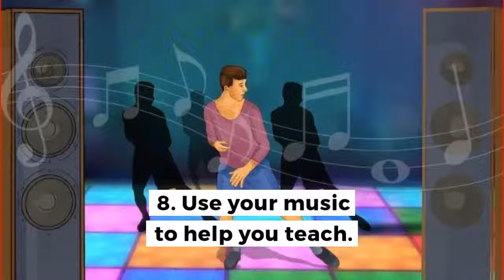How to Teach Dance – Serie 1 - Instructing All Ages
Is teaching dance your cup of tea?

Teaching dance is an incredibly satisfying job — you get to watch your students embrace movement while discovering new things about themselves. When teaching young children to dance, it's all about getting imaginative and keeping the class moving. For older kids and adults, you can focus more on technique and cultivating individual dance styles. No matter what their age is, it's important to create a safe and supportive environment for dancers.

Instructing All Ages
1. Take charge of your class during your very first encounter.
2. Understand each individual's dance skill level.
3. Appeal to all different types of learners.
4. Create a safe environment for your students.
5. Talk less and move more.
6. Respect students' different social, economic, and cultural backgrounds.
7. Repeat new steps as often as possible.
8. Use your music to help you teach.
9. Allow yourself to be humorous or good-natured.